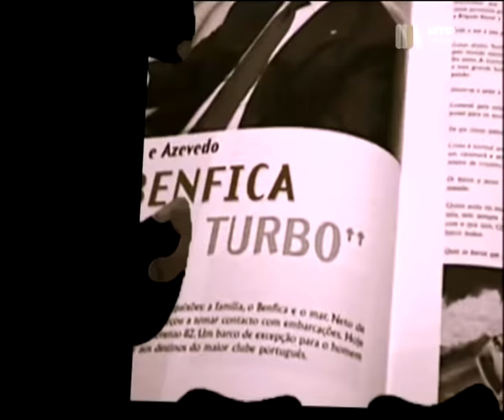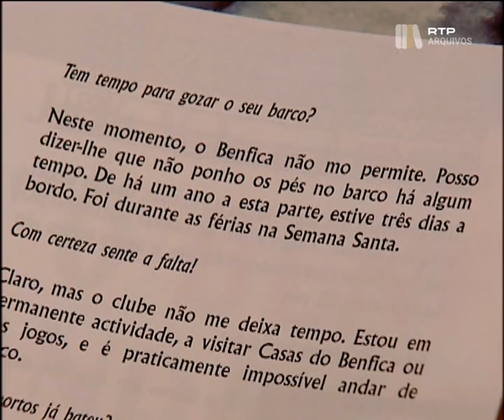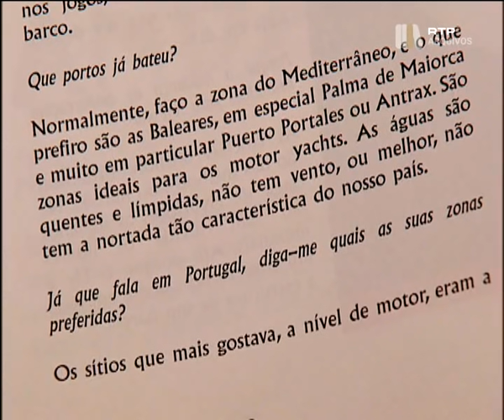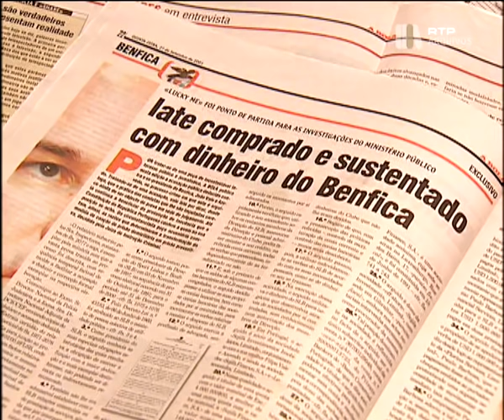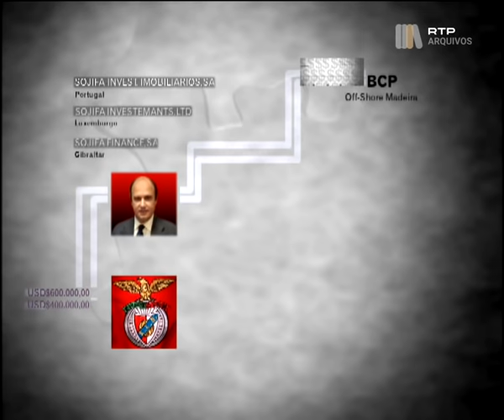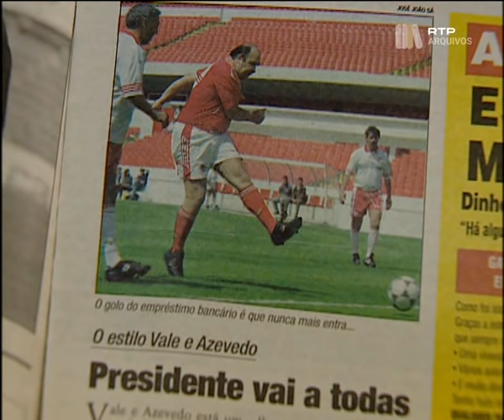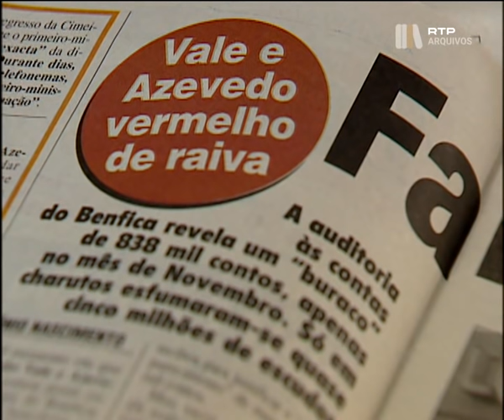Lucky Me - documentário sobre Vale e Azevedo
Reportagem da jornalista Anabela Saint-Maurice, transmitida pela RTP em 2002, sobre o período de gerência do advogado João Vale e Azevedo enquanto Presidente do Sport Lisboa e Benfica (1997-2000). Uma retrospectiva da ascensão e queda dum dirigente desportivo, contada através de imagens de arquivo e de depoimentos de diversas personalidades.